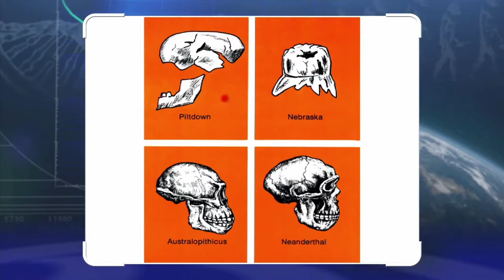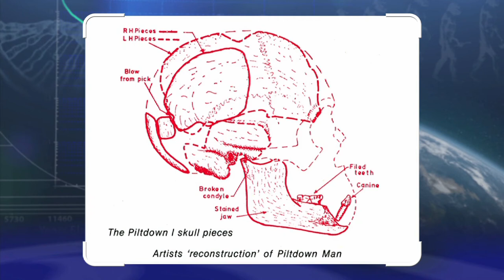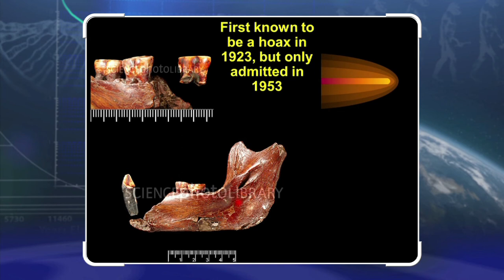The Piltdown Man Hoax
The remains of Piltdown Man were discovered and declared to be proof of human evolution in 1912. By 1923 they already knew the remains were a hoax. However, they did not announce it until 30 years later.